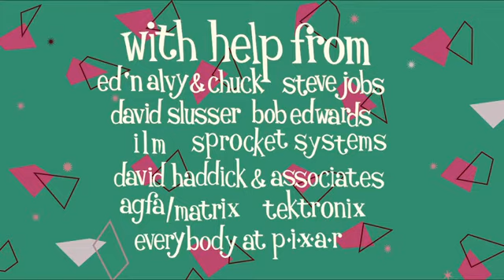Knick Knack 1999 Pixar movie short